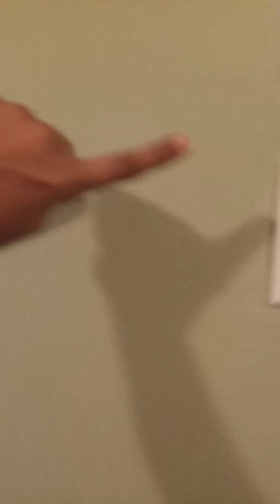hide in seek part 1